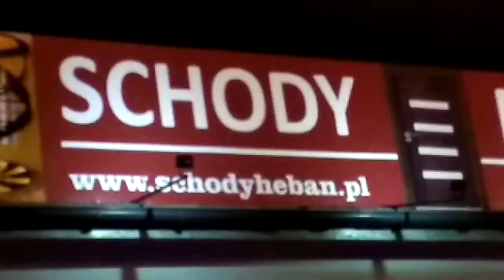2018.11.14 Generał Wieniawa w Łodzi-Żarty sie skończyły, zaczynają się...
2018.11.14 Generał Wieniawa w Łodzi-Żarty sie skończyły, zaczynają się...